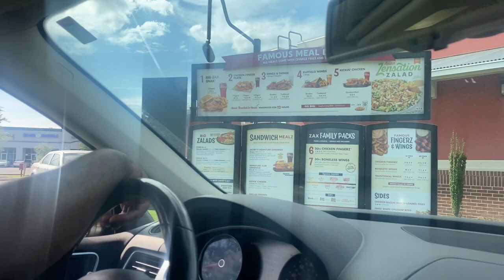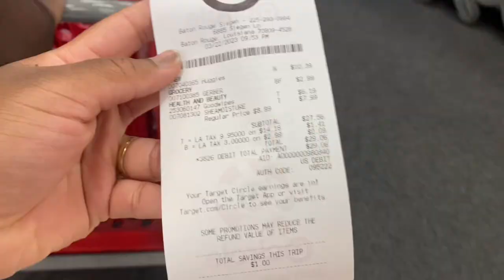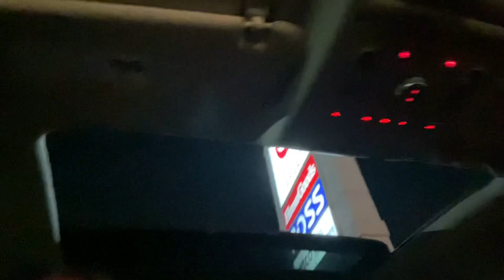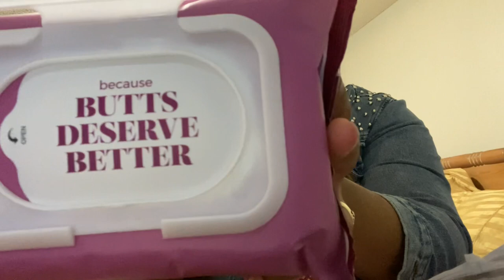VLOG | Diy Newborn Photoshoot + Clean With Me + Baby Shopping + More | THE WADE FAMILY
In this video we decided to take the baby cousins to take a nice picture together that we will have forever! We DIYed it and took some pictures at the local park. It was a workout in the wind but fun! Also, in this video we finally got baby Judah some Rice Ceareal to help him transition into his first feed to get him started on baby food. Hope you guys enjoyed this video!